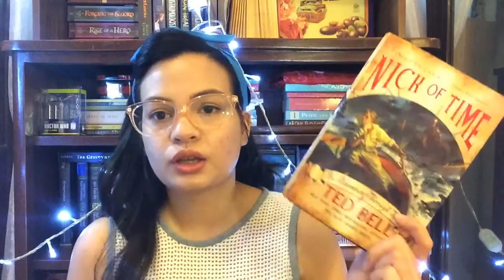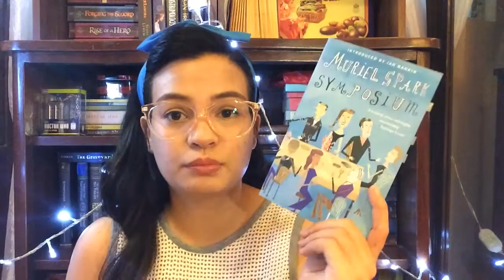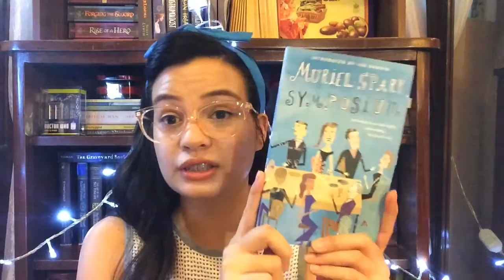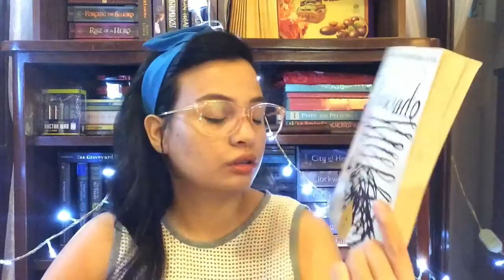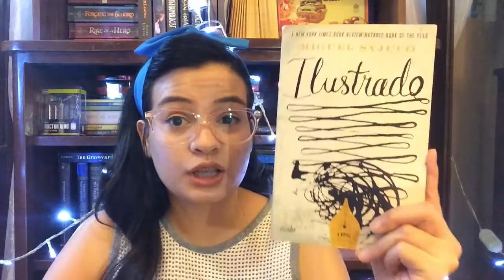AUGUST 2015/// WRAP UP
What I read in August!

Books :
Nick of Time by Ted Bell
Dune by Frank Herbert
Symposium by Muriel Spark
The Confession of Katherine Howard by Suzannah Dunn
The Lady Elizabeth by Alison Weir
Ilustrado by Miguel Syjuco